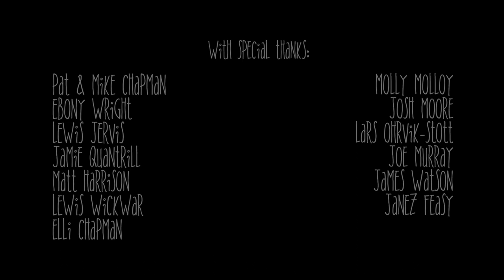Ebony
This film was created by young people from the BFI Film Academy Network delivered by Culture Works East.

The BFI Film Academy is open to young people from anywhere in the UK and from any background, the BFI Film Academy offers a real chance for talented 16-19-year-olds to be part of our future film industry. On the BFI Film Academy delivered by Culture Works the film industry mentors were Jamie Quantrill, Guy Myhill, Matt Harrison, Phoebe Billington and Belona Greenwood.

As a student of the Film Academy, participants gain invaluable experience working alongside industry professionals who are respected practitioners in their field. To make this film they were offered hands-on filmmaking experience which helped them to develop practical knowledge and skills. Participants also gain an Arts Award.